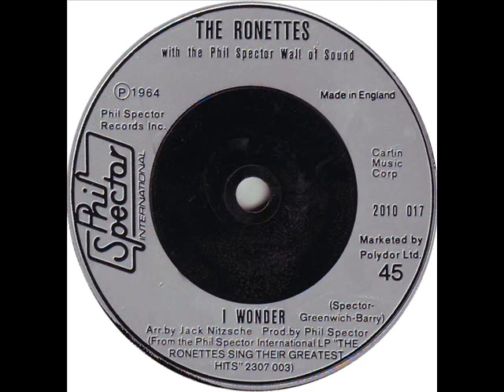I Wonder The Ronettes 1964 Phil Spector International UK